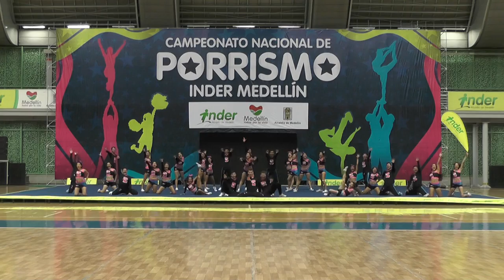128 Eagles N4 Mixto Floridablanca - INDER Medellín 2014 / Domingo